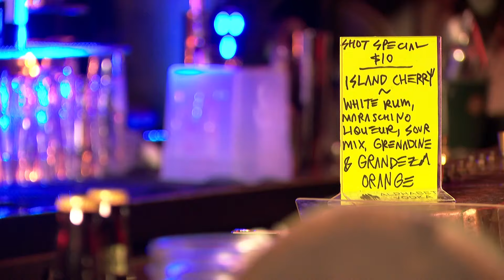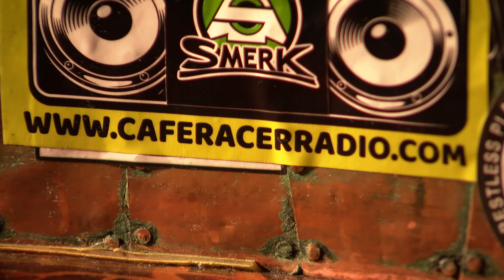Iconic Cafe Racer closing Capitol Hill music venue to focus on community outreach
Cafe Racer, the iconic but struggling music venue in Seattle's Capitol Hill neighborhood, will soon shut its doors to focus on nonprofit outreach efforts to promote growth and opportunities for young artists.

"Change is always good, we're only gonna get bigger and better with our mission and our goals and the outreach we want to provide," said manager Chris Anderson.

It's been a long road for Cafe Racer, dating back to 2012 when a gunman killed four people at the original location in the University District.

A series of closures and re-openings followed, and in 2018 the business was sold to the current owners. They moved into the venue along the Pike/Pine corridor in 2021.